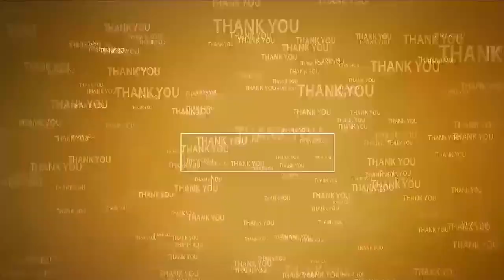పచ్చదనంతో రాష్ట్రమంతా కళకళలాడాలి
- వన మహోత్సవంలో ప్రతీ ఒక్కరూ పాల్గొనాలి
- పిలుపునిచ్చిన‌ డిప్యూటీ సీఎం పవన్ క‌ళ్యాణ్‌